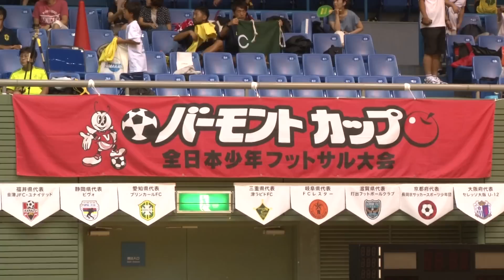開会式｜バーモントカップ 第25回全日本少年フットサル大会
バーモントカップ第25全日本少年フットサル大会　開会式
2014年8月14日　東京/駒沢オリンピック公園体育館

バーモントカップ 全日本少年フットサル大会が8月14日（金）に開幕、16日（日）までの3日間で小学生年代のフットサルチーム日本一を決定します。今大会には、都道府県予選を勝ち抜いた47チームと前年度の予選参加チーム数が最も多かった北海道から1チーム、計48チームが参加。4チームずつ12グループに分けてリーグ戦（1次ラウンド）を行い、各グループ1位のチームと2位のうち成績上位4チームがノックアウト方式の決勝トーナメントに進出し、頂点を目指します。